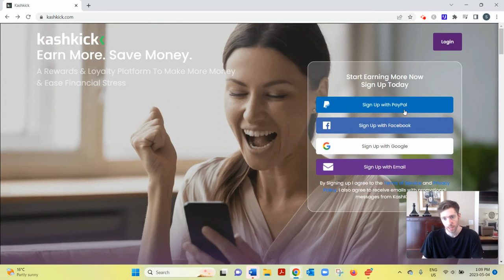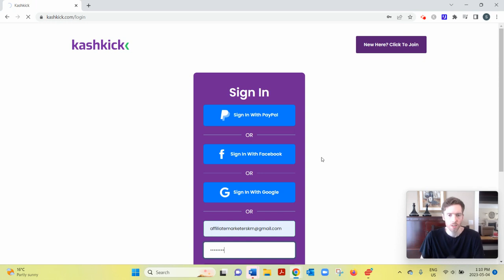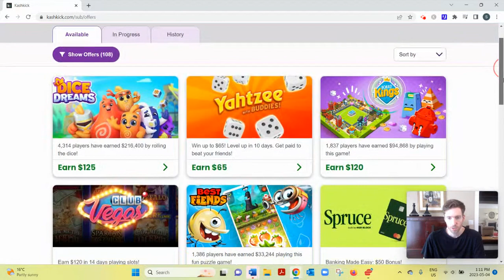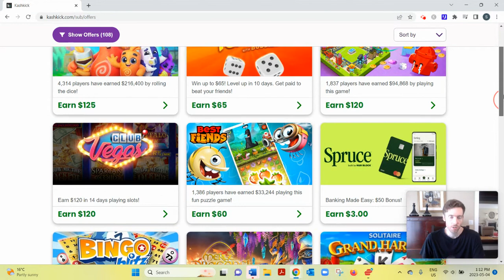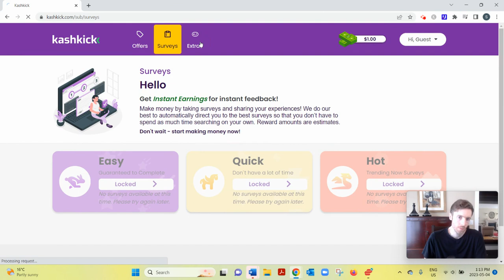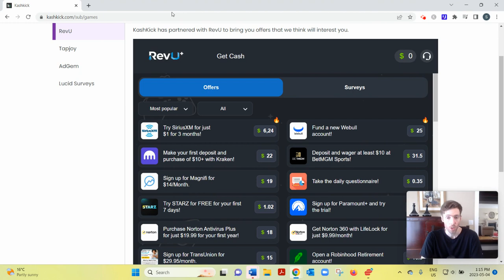KashKick Review - How Much Could You really Earn?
KashKick Review?

About this video:
In this KashKick review you will learn all about this GPT website and whether you can actually generate a decent side income by completing surveys and other offers. Most of these types of platforms are not that great so watch this review and let me know what you think.